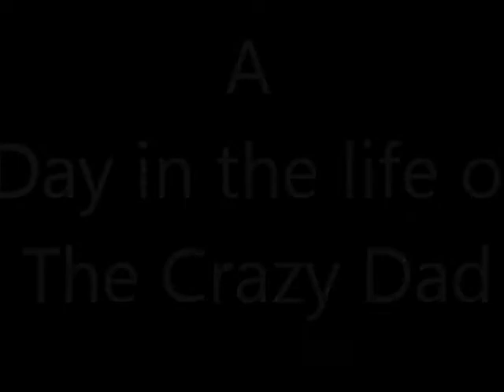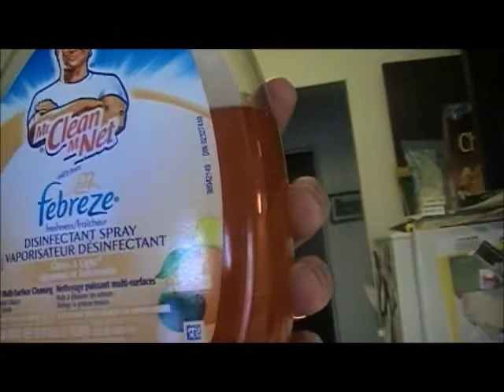A day in the life of The Crazy Dad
So I thought I would show everyone what goes on at the Crazy Dad's house during the day. What I do to keep the house tidy. Oh and to add to my story I was talking about the salsa. I ended up slipping on the paper and it did a whole slow motion thing and ended up all over the carpet in the living room. Lucky for me the Mr.Clean cleaner saved the day.